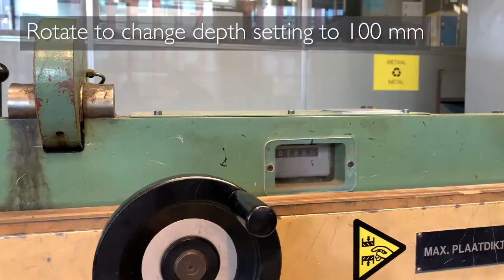Using the cutting machine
This video shows how to use the cutting machine for sheet metal in the DAE workshop. This video is part of a series that show the main tools for constructing sheet metal parts at DAE.